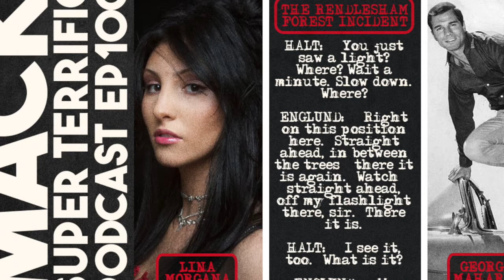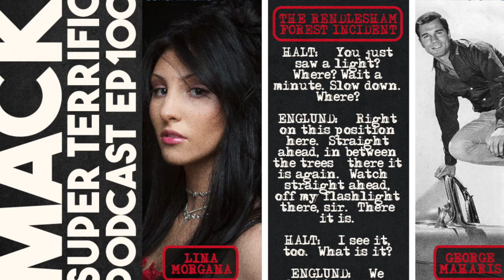MACK Podcast #100: Conspiracies, Unsolved Mysteries & Deep Dark Secrets v8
Wooo! It’s our one hundredth episode and we’re celebrating with the eighth installment of our Conspiracies, Unsolved Mysteries & Deep Dark Secrets series!

Let’s get right to it, shall we?

CONSPIRACY
Lina Morgana [LinaMorgana.com]This week’s conspiracy is about a lovely young lady who was tragically taken from us way too early. Meet Lina Morgana, a very talented young lady who was definitely on the fast track to fame and fortune.

The official story — if you can find it — is that Lina jumped to her death in 2008.

The official conspiracy, however, hints that Lady Gaga may have been involved. You see, Lady Gaga was Lina’s back up vocalist. The rumor is they recorded 12 songs together before Lina’s untimely death. Some have stated that Gaga’s interesting style choices were ripped off from Lina. Does this all sound too crazy to you? Perhaps it is, but there seems to have been a concerted effort to scrub Lina’s death from the internet. To me that screams “Streisand Effect.”

In the song “Wunderland” (which we play in this episode) Lina sings the word “can’t” as “c-c-c-can’t” and one can’t help but wonder if “p-p-p-poker face” wasn’t a direct bite from that. Or is it an homage? We can only speculate.

Regardless of the cause of her death, the world would be a much better place with Lina still in it. Her family has put together a lovely website honoring Lina, and many of her songs and television appearances can still be found on youtube (including songs featuring Gaga).

UNSOLVED MYSTERY
From TheRendleshamForestIncident.com:

The Rendlesham Forest Incident, also known as ‘Britain’s Roswell’, is undoubtedly one of the best documented and most significant military encounters with a Craft of Unknown Origin or UFO. It is also a case that involved very credible witnesses, trained (USAF) United States Air Force observers and security police.

The incident spanned three days in 1980. Rendlesham Forest is a large pine forest, east of Ipswich, in Suffolk, England. Nearby are the twin NATO air bases, RAF Bentwaters and RAF Woodbridge; at the time both bases were being leased to the United States Air Force. Several UFO incidents, including multiple-witness sightings by military personnel, ground traces, and radioactive anomalies were reported from Rendlesham forest.

In this segment we go through some of the evidence from Lt. Col. Charles Halt’s micro-recorder as well as some testimony we found in an episode of Unsolved Mysteries. Personally, I believe these guys 100% saw something unexplainable — Dave’s not entirely sure.

DEEP DARK SECRET
This Deep Dark Secret comes courtesy of CrazyDaysAndNights.net, one of the best places for Hollywood gossip.

I am calling it Old Hollywood, but the subject of the blind is still alive. Very old, but alive. I always say the first rule of Hollywood is to never leave a hit show. This actor/singer was one of the first to do it and when he left, the show didn’t have a chance, and crashed and burned the next year. He will say he left the show because he was sick. Yes, sick from drinking too much, but that isn’t the reason. The reason was that he knew, that despite him being the second lead, he was the star of the show. People watched because of him. He wanted a raise that would have made him the highest paid actor of the time, whether in movies or television. The name of the show is also memorialized in song. The producers of the show thought he was bluffing. He wasn’t. They thought they could be a hit without him. They were wrong. It limped through the one season without him. They tried to get him to come back during that final season, but he asked for even more money than before, because he knew they were desperate. Not desperate enough to pay him his fee though. So, what happened to our actor? He never had another hit. He worked and worked, but no hits.

The cracker jack super sleuths in the comments identified George Maharis as being the subject of this old Hollywood Blind item. George was the second lead in the show “Route 66” which aired from 1960 to 1964. George was ballsy enough to walk away from the show and Hollywood made an example out of him. Dave and I go over this story and do some speculating!

Welp, that’s it for our 100th episode! To those of you who have actually listened to all of our episodes, thank you so much for that! It’s much appreciated!

Don’t forget to check out MACKRadio.com it’s so much fun, great music, great overnight programming and some special music blocks scheduled in.

And if you have been having a hankering to get your own show or you want us to air your podcast, then just email us through the site and let us know what you’d like to submit.

Alrighty, that’s it from me, for now.

Thanks again for listening!

XOXOXOXOX

Shecky